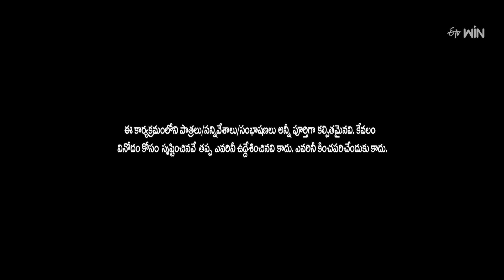Rocking Rakesh Performance | Extra Jabardasth | 29th March 2024 | ETV Telugu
Rocking Rakesh and the team take the stage with a humorous concept and engage everyone with their performance.